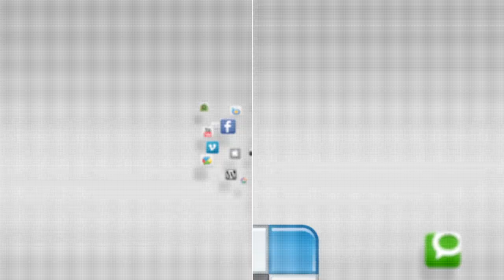Bake Sale - Youth Center Round Up - YCTV 1404